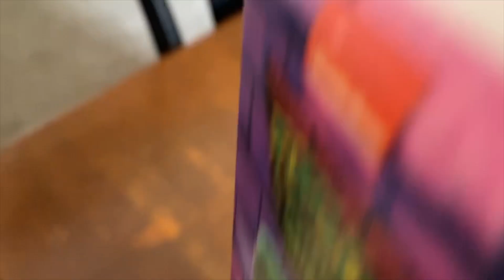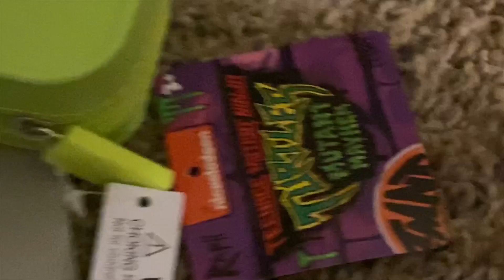The marketing for Tmnt is beyond insane…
This was but a fraction of Mr. Turtle boi’s loot. I think tmnt has gotten just a tad bit marketable you know. But hey, you never know when you could use a Donatello duck… or spoon… or phone charger, headphones, soup, gun, figures, helicopter. You name it, it exists lol.